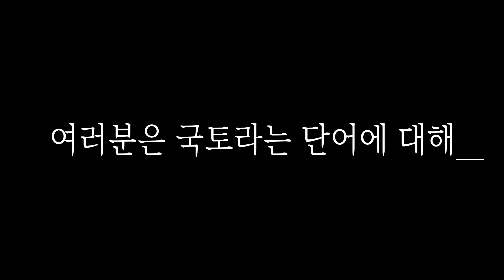국토 [제2회 국토스토리 영상공모전 대상]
제2회 「국토스토리」 영상공모전 수상작
 ‘내가 사는 국토의 과거와 현재, 그리고 미래를 기록하는 모든 이야기를 들려주세요.’